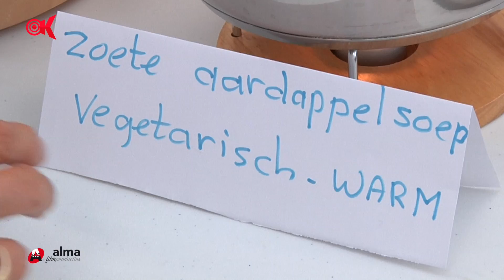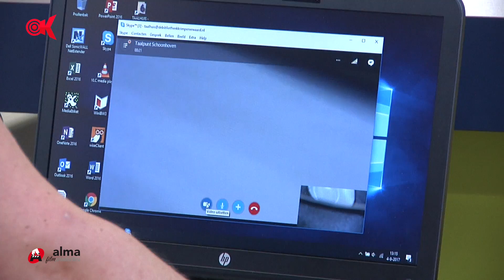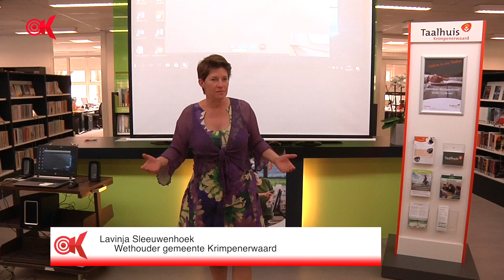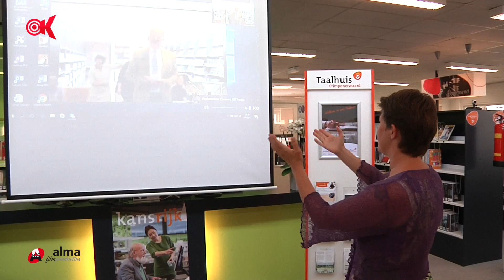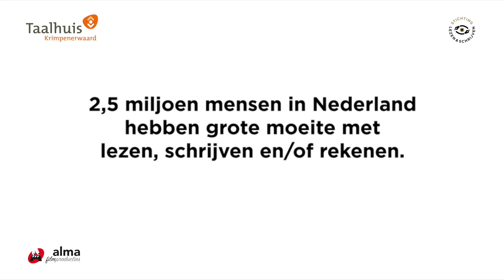Opening Taalhuis Krimpenerwaard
KRIMPENERWAARD – Taalhuis Krimpenerwaard is maandagmiddag geopend. Burgemeester Roel Cazemier en wethouder Lavinja Sleeuwenhoek waren aanwezig in de bibliotheek van respectievelijk Schoonhoven en Lekkerkerk om de officiële aftrap te geven.

Camera: Jan van de Vrie, Thijs Geurt, Alex Mastwijk
Montage: ALMA Filmproducties